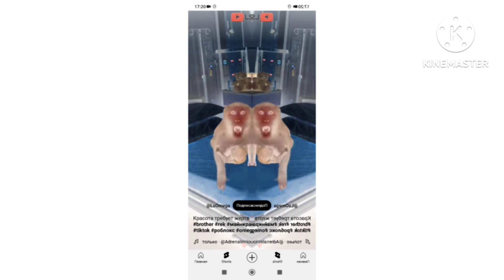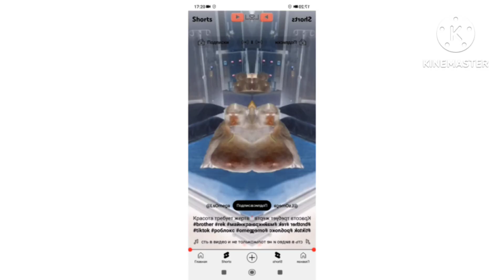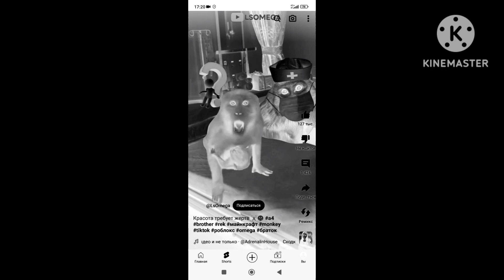preview 2 effects